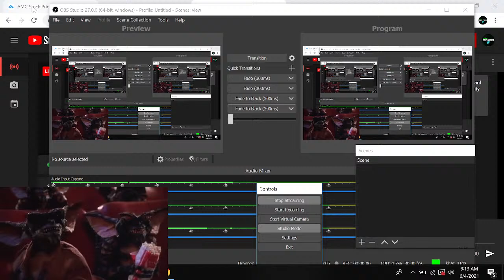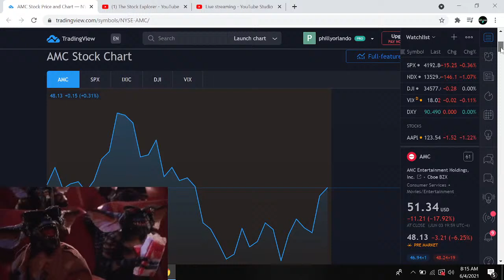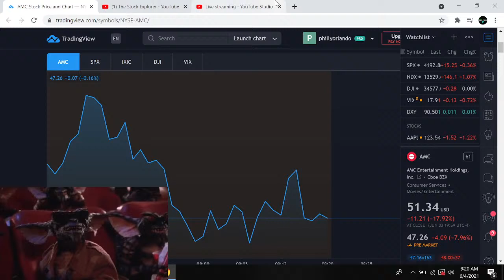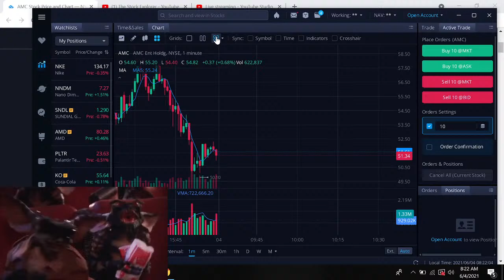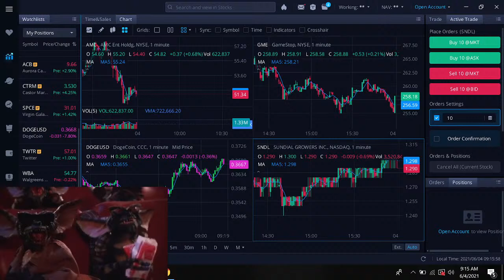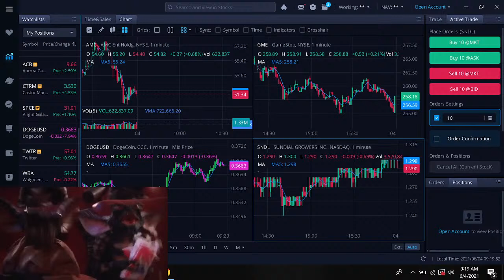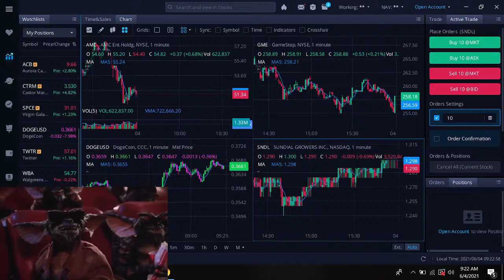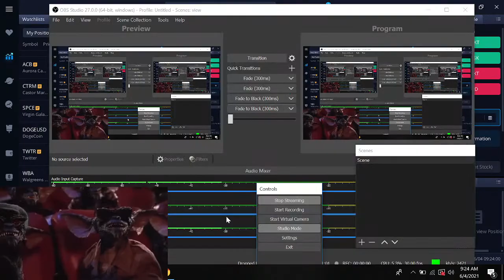Stock Market Coffee Chat with Friends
Check out this video Nate Polmateer did using my live stream from SNL